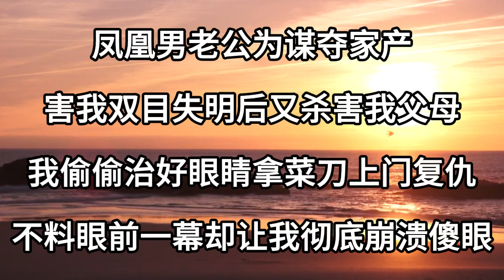鳳凰男老公為謀奪家產，害我雙目失明後，又殺害我父母，我偷偷治好眼睛，拿菜刀上門復仇，不料眼前一幕，卻讓我徹底崩潰傻眼#情感故事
1、老公謊稱出差和白月光厮混，錯過我9個月大肚子臨產，一個月後渣男終於想起回家，不料眼前一幕卻讓他崩潰嚇癱
2、結婚紀念日老公曬出百萬新房，當晚入住的卻是他年少時的白月光，整個家族上下都在等著看我出醜，我公布身份讓渣男傻眼，轟動全城
3、我助丈夫當上公司總裁，他卻在慶功宴上宣佈離婚迎娶白月光，我不哭不鬧當眾人面卑微離開，隔天我這樣做，讓他徹底身敗名裂
4、新婚晚宴上，老公當著眾賓客面，與白月光甜蜜宣佈他們的孩子，所有人面面相覷等著看我笑話，下一秒我一舉動，讓全場驚呆炸鍋
5、房子坍塌，救援隊老公卻越過我，命令手下先救他白月光，我挺孕肚滿身血跡被送往醫院，傍晚他沖進病房後，徹底嚇癱了